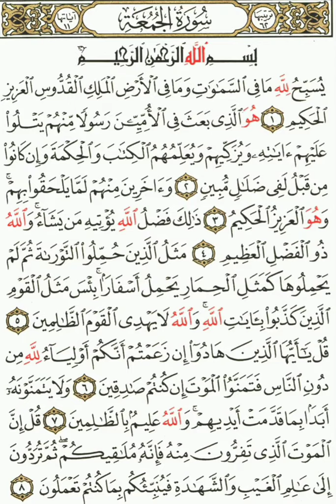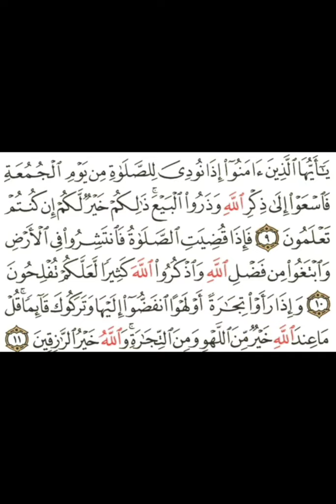Muroja'ah Qs. Al Jumu'ah 1-11